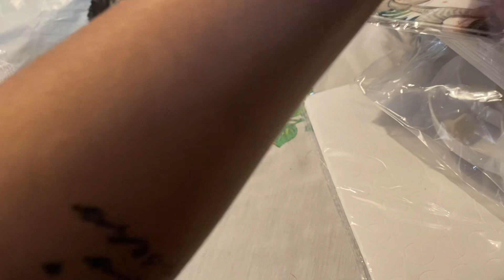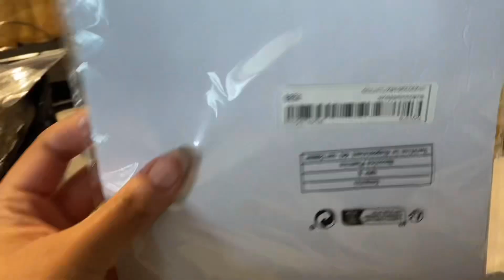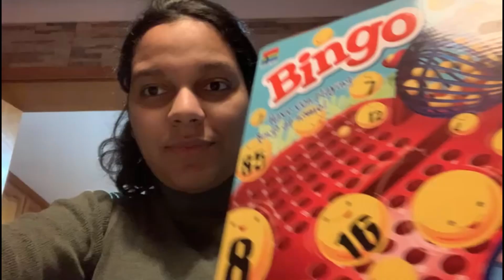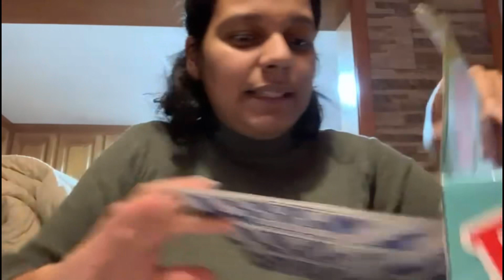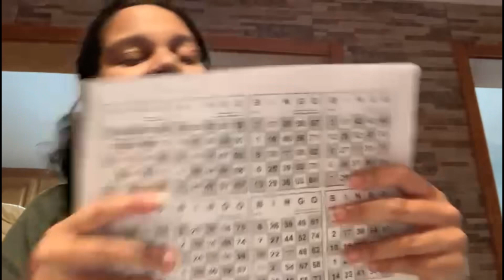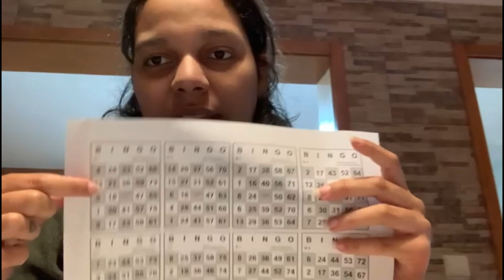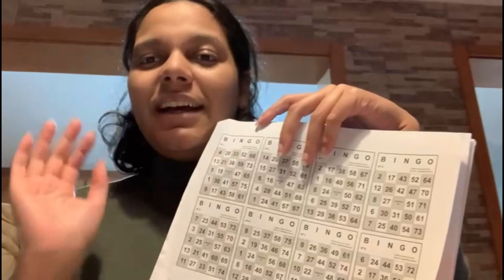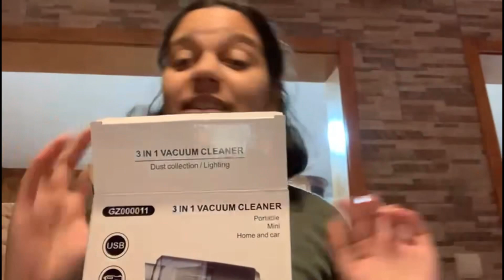CHÁ DE BEBÊ DO ANDRÉ 💛 PREPARATIVOS - VÍDEO 1 (Bolo de fraldas/ lembrancinhas/ bingo/ comidas )💛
Chá de bebê do André, mostrando todos os preparativos.

Bolo de fraldas ( sem estragar as fraldas)
Lembrancinhas ( saquinhos com doces )
Comidas para o chá ( doces, bolos, salgados)
Brindes e organização do bingo

Nosso chá de bebê em Portugal 🇵🇹

Por : Érika falando
Erika falando
Canal erika falando
Erica falando